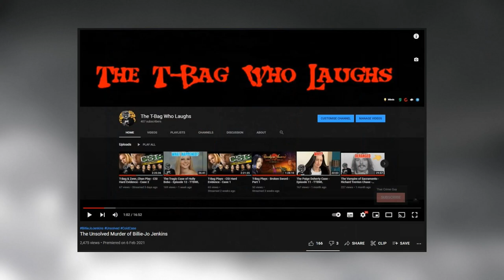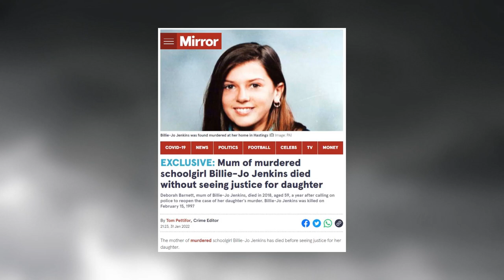Update to The Unsolved Murder of Billie-Jo Jenkins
MUSIC Background Music - we cannot defend you: CO.AG Music